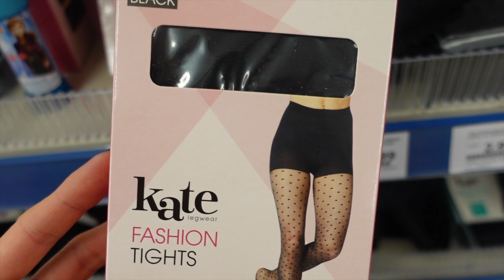NIEUW KLUSPROJECT, JARIG EN SINT INTOCHT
Hoi! Leuk dat je weer kijkt naar mijn nieuwe vlog :)

Heb jij je al (gratis) geabonneerd? Ik post hier iedere maandag een shoplog en op zondag een vlog!